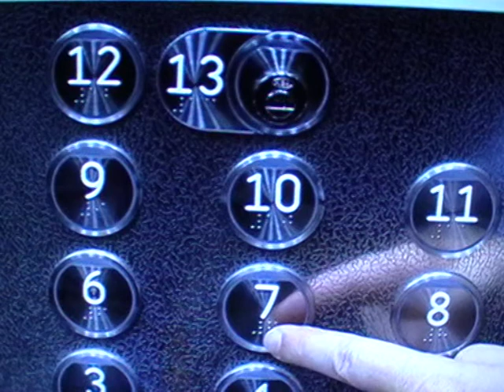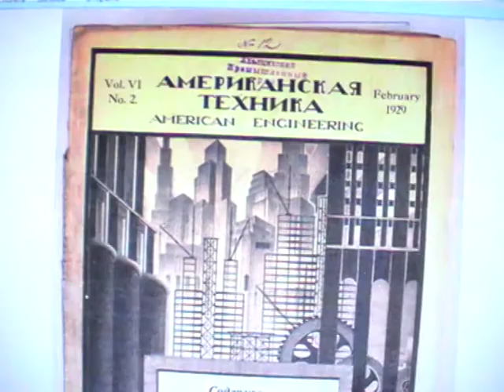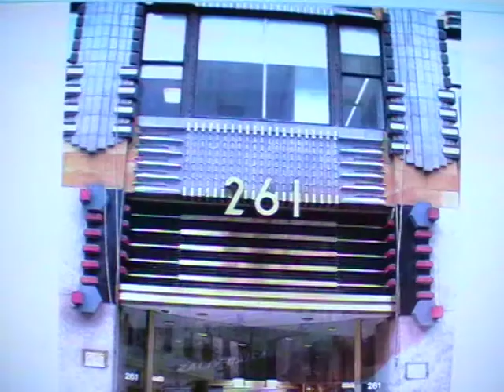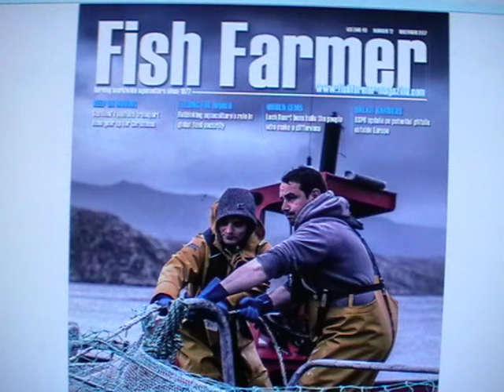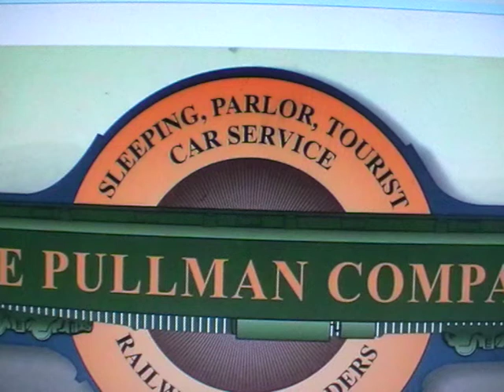АМТОРГ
Амторг. Глава из книги "Глядя на Америку". Автор Виталий Кобыш. Издательство Известия. Москва 1979 год